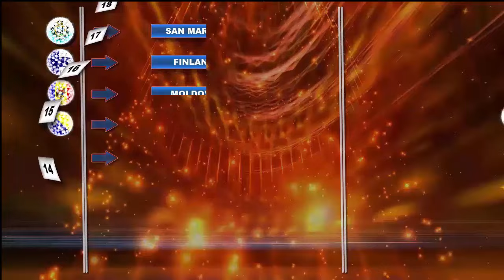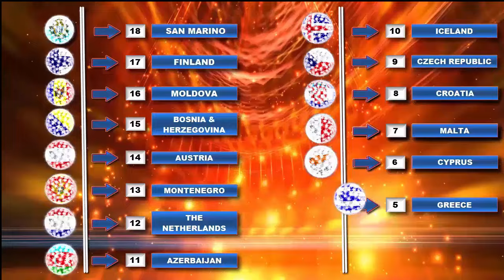Eurovision 2016 Semi Final 1 My Top 18 ( After Second Rehearsal)